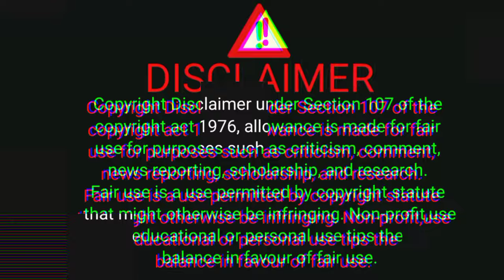16 जनवरी 2024 today onion market price || प्याज मंडी का भाव || pyaj mandi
16 जनवरी 2024 today onion market price || प्याज मंडी का भाव  || pyaj mandi

BusinessgYT

your enquiry...

xxl xxl xxl xxl freestyle
मंदसौर मंडी प्याज का भाव आज का
दिल्ली आजादपुर मंडी प्याज का भाव
मंदसौर मंडी प्याज के भाव
alwar mandi onion rate today
alwar pyaj mandi
delhi azadpur
indore mandi pyaj bhav aaj ka
mandsaur mandi mein aaj ka pyaj ka bhav
mandsaur mandi pyaj bhav today
mandsaur mandi pyaj ke bhav
nashik onion market
nashik pyaj mandi bhav today